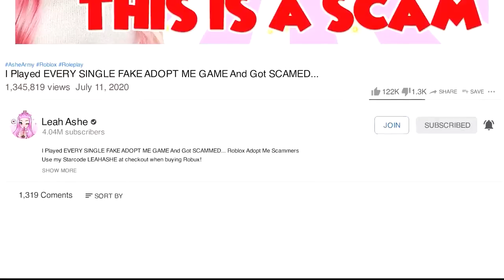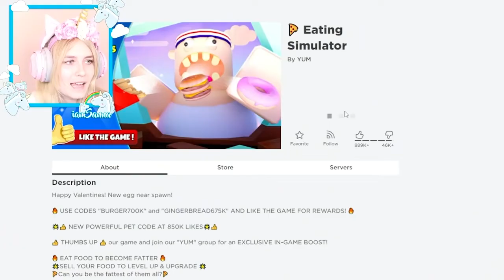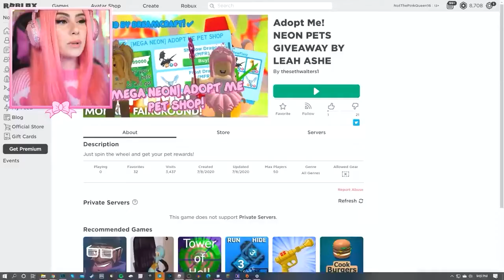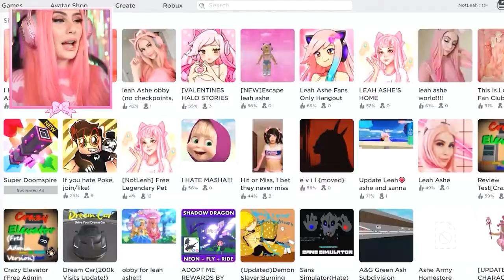WHY LEAH ASHE IS THE BEST ROBLOX YOUTUBER!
In today's Blox Pelican video we are going to be looking at WHY LEAH ASHE IS THE BEST ROBLOX YOUTUBER! Make sure to watch until the end to see WHY LEAH ASHE IS THE BEST ROBLOX YOUTUBER!